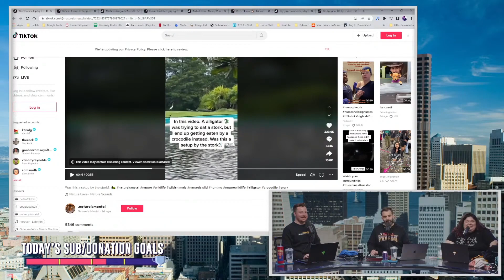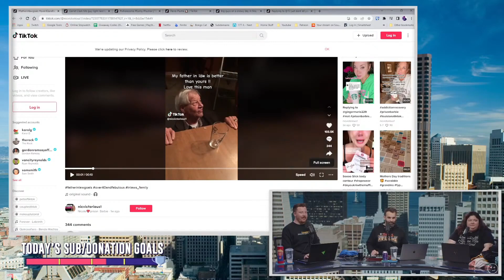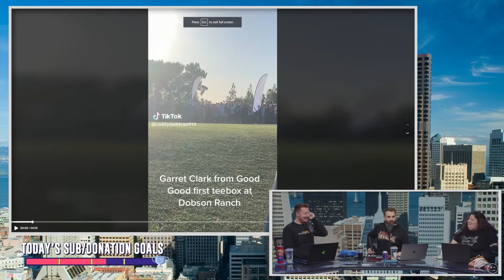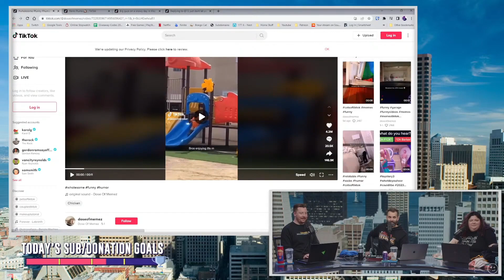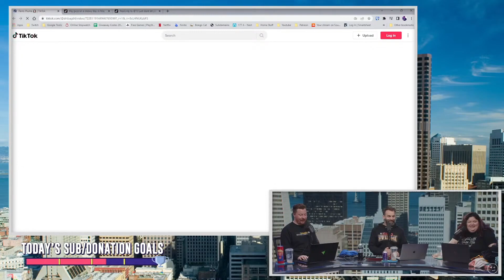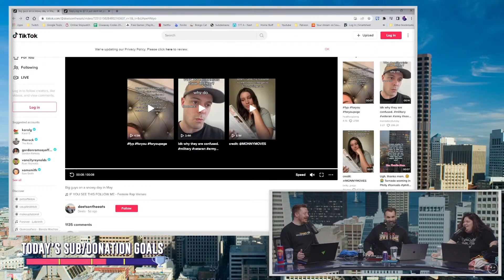Fun Clipz #2 (Kinda Funny Stream Highlights)